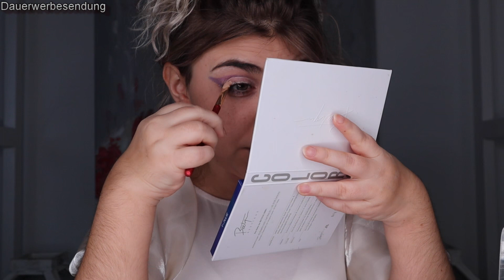Self-Love Routine | Meine Valentinstag Routine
Ich wünsche euch allen einen wundervollen Sonntag und einen schönen Valentinstag ❤
Wie wäre es mit in sich selbst neu verlieben? 🥰 in diesem Video zeige ich heute ein paar Make-up Produkte, die mir ein richtig gutes Gefühl geben.